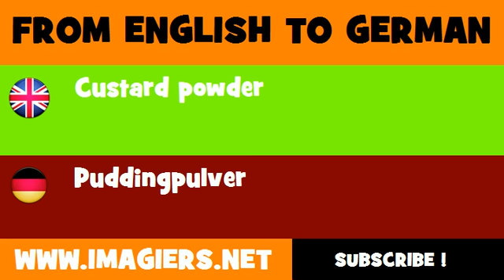DEUTSCH ENGLISCH = Puddingpulver